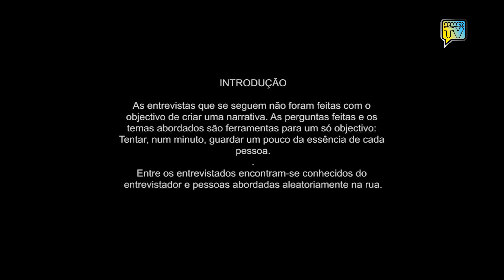Ep.3 - Pessoas Num Minuto - Carlos Couto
Autoria: Miguel Carranca